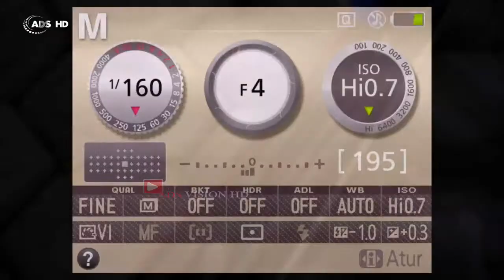live . Wedding .Erik SAPUTRA & lIDIA KARTIKA SARI. /ALS AUDIO . / /ADS Multimedia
Wedding .ERIK SAPUTRA
Putra Bpk Suyono Ibu Sriyani
 Tempat . Watutinatah Gembol Karanganyar Ngawi

Menikah Dengan . LIDIA KARTIKA SARI
 Putri Bpk . KASYATNI Ibu SUMARLIYAH
Tempat . Bacem . Kebonsari Madiun

.lIVE . ADS HD . Video Shoting
 Alamat Sengon Bangkleyan Jati Blora
Tlf .082326009987